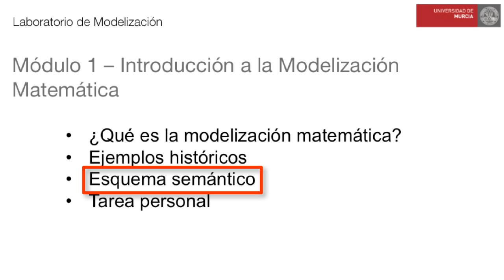Módulo 1. Contenidos